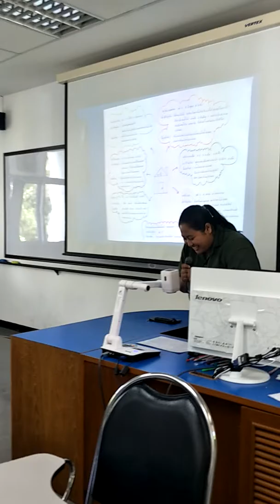หมู่บ้านกระบี่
เรื่องทั่วไป สภาพ  และปัญหาด้านอาชีพในชุมชนบ้านนิสิตปีการศึกษา2561